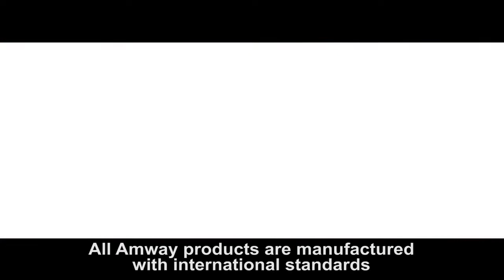Official Nhà máy Amway Việt Nam Chặng đường phát triển từ 2008 2015